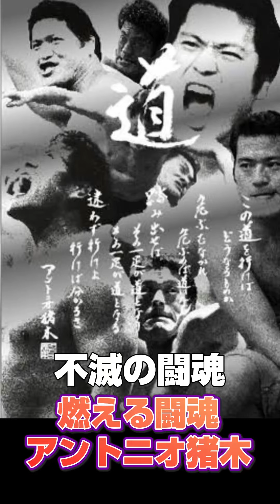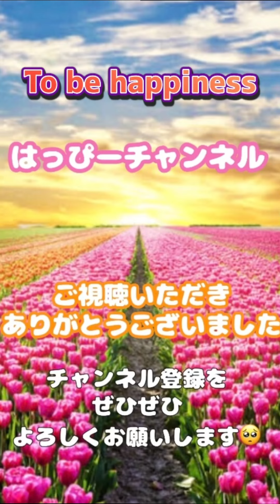振り返る 不滅の闘魂 燃える闘魂アントニオ猪木#プロレス#アントニオ猪木